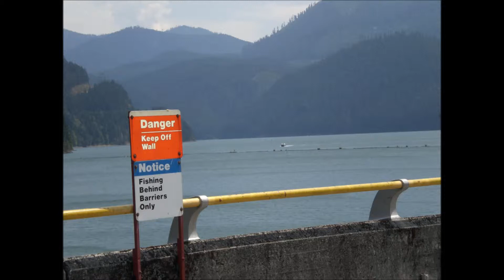WOU Geo 1